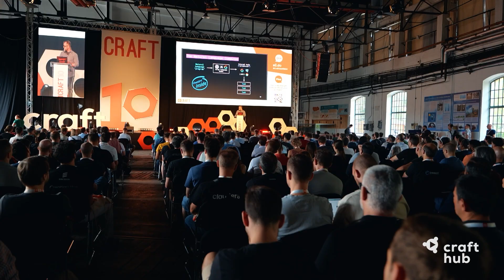Craft Conference 2024 | Aftermovie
Check out the aftermovie of Craft Conference 2024!

2000+ attendees, 80+ speakers, and 30+ partners came together to discuss the latest trends of the software development industry.